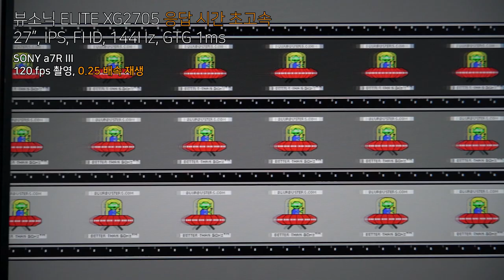뷰소닉 ELITE XG2705 응답 시간 초고속